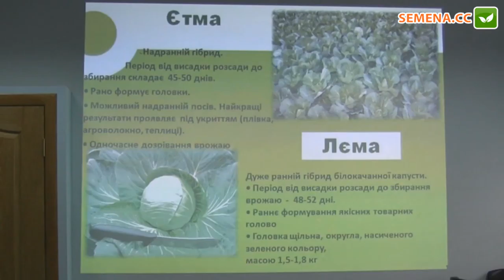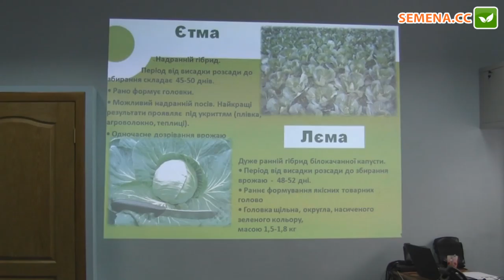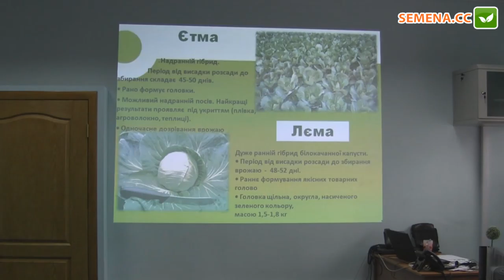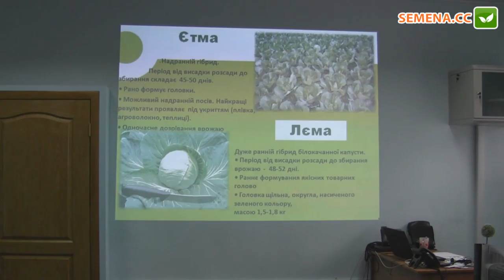Лема и Этма F1 Капуста (Rijk Zwaan) Семинар 20.09.2016